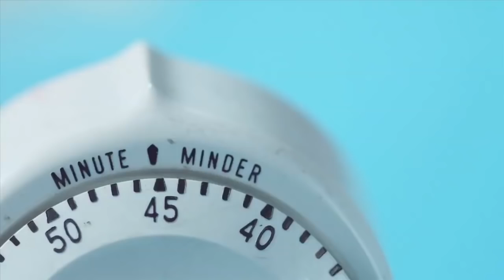45 Seconds of Synesthesia (Audio Production Coursework #3 Progress Check)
By the way, I hate the shot in the thumbnail for being so damn short.